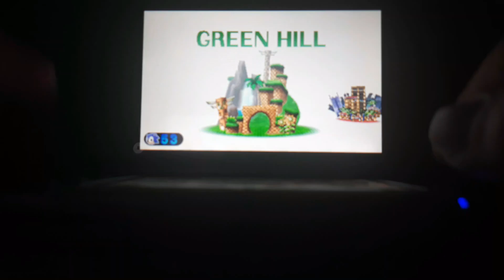Sonic Generations Episode 3 From Ground to Sky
I want to fly high!